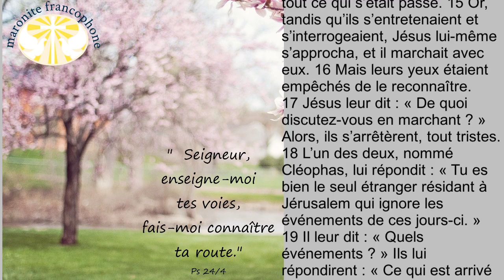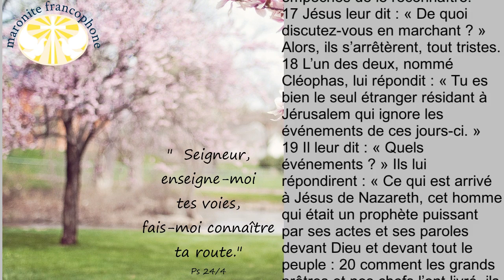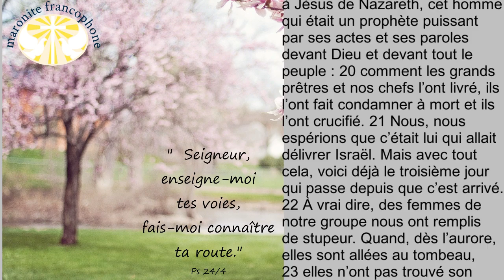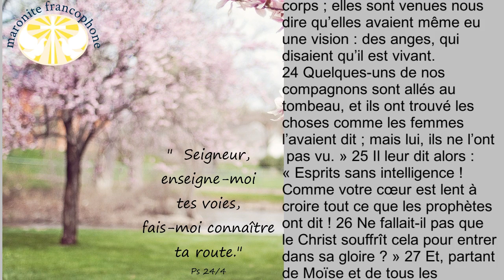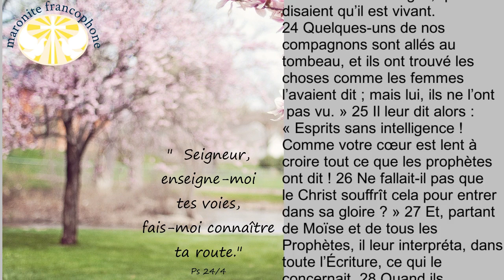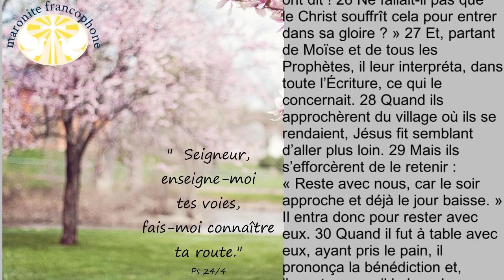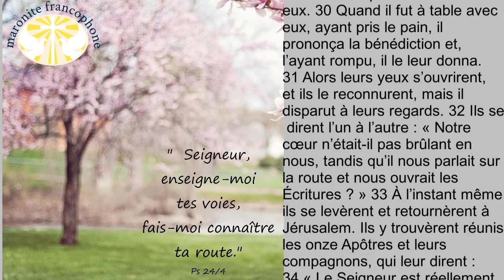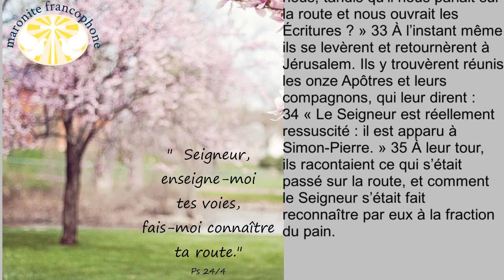Homélie du troisième dimanche du temps de la glorieuse résurrection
Texte de l'épître selon la traduction liturgique de l'AELF
2Tm 2/8-13
08 Souviens-toi de Jésus Christ, ressuscité d’entre les morts, le descendant de David : voilà mon évangile.

09 C’est pour lui que j’endure la souffrance, jusqu’à être enchaîné comme un malfaiteur. Mais on n’enchaîne pas la parole de Dieu !

10 C’est pourquoi je supporte tout pour ceux que Dieu a choisis, afin qu’ils obtiennent, eux aussi, le salut qui est dans le Christ Jésus, avec la gloire éternelle.

11 Voici une parole digne de foi : Si nous sommes morts avec lui, avec lui nous vivrons.

12 Si nous supportons l’épreuve, avec lui nous régnerons. Si nous le rejetons, lui aussi nous rejettera.

13 Si nous manquons de foi, lui reste fidèle à sa parole, car il ne peut se rejeter lui-même.
Texte de l'évangile selon la traduction liturgique de l'AELF
Lc 24/13-35
13 Le même jour, deux disciples faisaient route vers un village appelé Emmaüs, à deux heures de marche de Jérusalem,

14 et ils parlaient entre eux de tout ce qui s’était passé.

15 Or, tandis qu’ils s’entretenaient et s’interrogeaient, Jésus lui-même s’approcha, et il marchait avec eux.

16 Mais leurs yeux étaient empêchés de le reconnaître.

17 Jésus leur dit : « De quoi discutez-vous en marchant ? » Alors, ils s’arrêtèrent, tout tristes.

18 L’un des deux, nommé Cléophas, lui répondit : « Tu es bien le seul étranger résidant à Jérusalem qui ignore les événements de ces jours-ci. »

19 Il leur dit : « Quels événements ? » Ils lui répondirent : « Ce qui est arrivé à Jésus de Nazareth, cet homme qui était un prophète puissant par ses actes et ses paroles devant Dieu et devant tout le peuple :

20 comment les grands prêtres et nos chefs l’ont livré, ils l’ont fait condamner à mort et ils l’ont crucifié.

21 Nous, nous espérions que c’était lui qui allait délivrer Israël. Mais avec tout cela, voici déjà le troisième jour qui passe depuis que c’est arrivé.

22 À vrai dire, des femmes de notre groupe nous ont remplis de stupeur. Quand, dès l’aurore, elles sont allées au tombeau,

23 elles n’ont pas trouvé son corps ; elles sont venues nous dire qu’elles avaient même eu une vision : des anges, qui disaient qu’il est vivant.

24 Quelques-uns de nos compagnons sont allés au tombeau, et ils ont trouvé les choses comme les femmes l’avaient dit ; mais lui, ils ne l’ont pas vu. »

25 Il leur dit alors : « Esprits sans intelligence ! Comme votre cœur est lent à croire tout ce que les prophètes ont dit !

26 Ne fallait-il pas que le Christ souffrît cela pour entrer dans sa gloire ? »

27 Et, partant de Moïse et de tous les Prophètes, il leur interpréta, dans toute l’Écriture, ce qui le concernait.

28 Quand ils approchèrent du village où ils se rendaient, Jésus fit semblant d’aller plus loin.

29 Mais ils s’efforcèrent de le retenir : « Reste avec nous, car le soir approche et déjà le jour baisse. » Il entra donc pour rester avec eux.

30 Quand il fut à table avec eux, ayant pris le pain, il prononça la bénédiction et, l’ayant rompu, il le leur donna.

31 Alors leurs yeux s’ouvrirent, et ils le reconnurent, mais il disparut à leurs regards.

32 Ils se dirent l’un à l’autre : « Notre cœur n’était-il pas brûlant en nous, tandis qu’il nous parlait sur la route et nous ouvrait les Écritures ? »

33 À l’instant même, ils se levèrent et retournèrent à Jérusalem. Ils y trouvèrent réunis les onze Apôtres et leurs compagnons, qui leur dirent :

34 « Le Seigneur est réellement ressuscité : il est apparu à Simon-Pierre. »

35 À leur tour, ils racontaient ce qui s’était passé sur la route, et comment le Seigneur s’était fait reconnaître par eux à la fraction du pain.